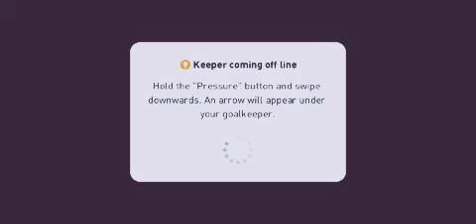PES 20 MOBILE // Gameplay - 1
(((Apologies for the very bad video quality)))

Matchday mode has finally arrived in PES mobile.